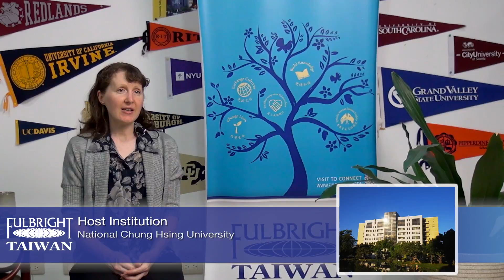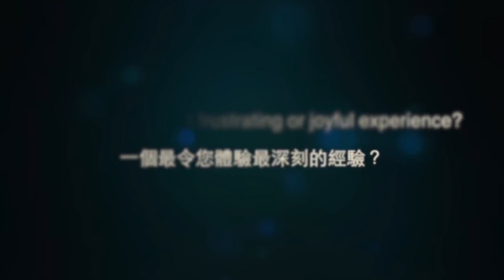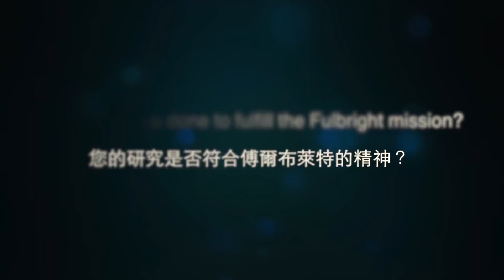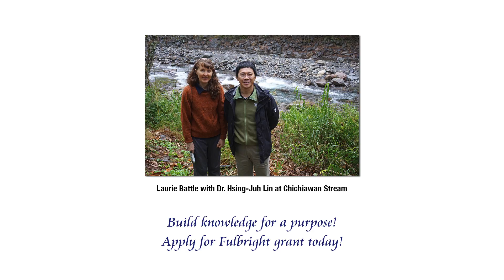Laurie Battle: Mathematical Modeling in Ecology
Laurie Battle is a professor of mathematics at Montana Tech specializing in mathematical modeling. She is a Fulbright Senior Scholar at National Chung Hsin University in Taichung, where she researches endangered Formosan landlocked salmon and teaches graduate courses on different modeling techniques. In 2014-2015 Dr. Battle were using simulation modeling to predict the effect of dam removal, a strategy for habitat restoration, on the abundance of salmon in the Chichiawan basin.